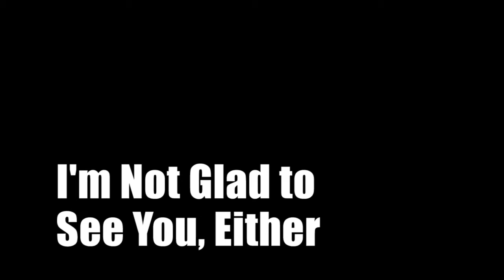I'm Not Glad To See You, Either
An original song about fake pockets.

If you think that I have promise but that I'm nowhere near good enough to throw money at yet, that's fair. :-)

I used to have a wardrobe
Full of jeans and cords for boys
And each one boasted storage space
The size of Illinois
There was room to hold my wallet
And some tissues, and a pen
And I never really knew
Just how good I had it then

But try shopping on the women's side
And it's so absurdly hard
To find a pair of pants with room
To fit one credit card
So while boy clothes aren't gen'rally
A cause for reminiscing
I can't stand the lack of pockets—
And I know what I am missing!

Makers of fake pockets!
Oh, how I so despise them!
I don't think it is possible
To over-criticize them!
They say it's to "preserve the line,"
"A sleeker silhouette"
But that's garbage, and they know it,
And it makes me so upset!

I like wearing pretty dresses
Skirts that swirl around the knees
They're comfy and they're pleasant
In a gentle summer breeze
I'm also fond of leggings
They're like T-shirts, just downstairs
And because I'm in New York,
Almost no one really cares.

But the copier at work requires
Swiping my ID
And to get into the house
I should also have my keys
And I need to hold my phone
(It is not just incidental)
And when dresses come with pockets
Half the time they're ornamental!

They are utterly perverse!
They take payola from Chanel
To make you have to buy a purse!
Now, my handbags are delightful
They hold lots of stuff, and yet
If I'm being forced to carry one,
It makes me so upset!

Someday there will be a change of weather
Someday we will stand up for what's right
Someday the oppressed will band together
Someday we will have an epic fight
Someday we will cleanse the land in fire
Someday tyrants everywhere will fall
All our foes will finally expire
And who will be the first against the wall?

They're the worst to ever live!
It's the one thing in the world
That there are no grounds to forgive!
Oh, the Nazis will be second,
And the fascists may be third—
Predatory payday lenders:
They will also be interred—
And you may think it’s draconian
But ask me if I care
‘Cause we're gonna get the tailors
When the revolution's here!